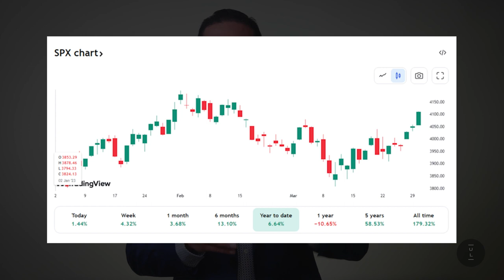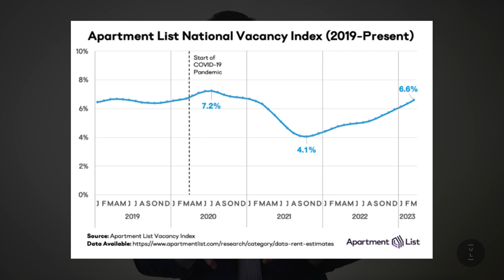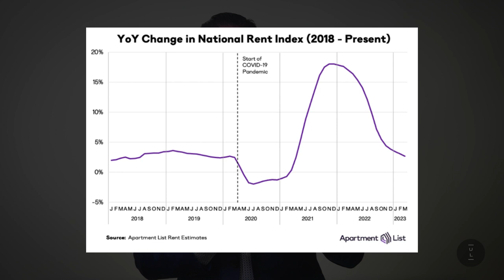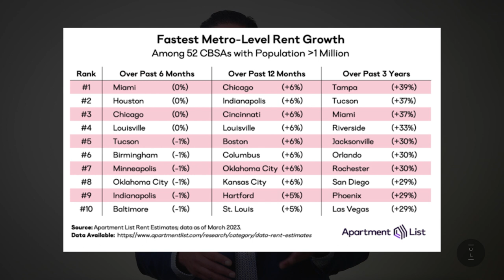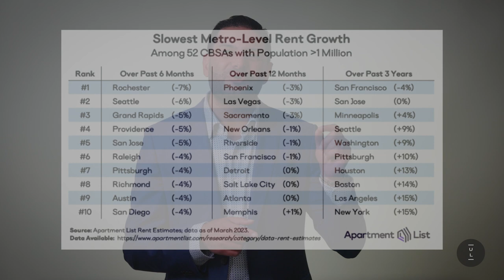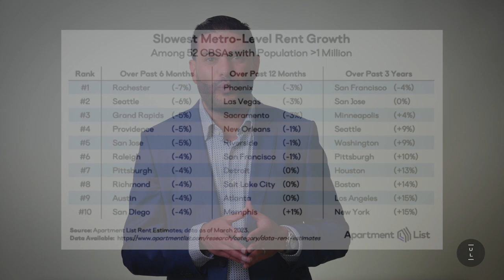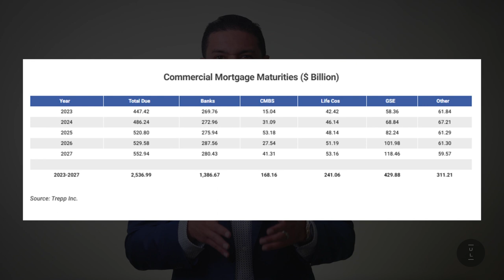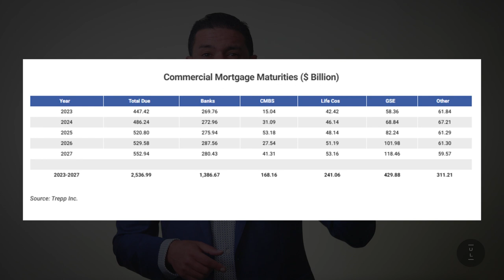Episode 16 - Behind the Curtain w/ Mehdi Amini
Episode 16 of Behind the Curtain with our CEO of United Legacy, Mehdi Amini. In this episode, we will be discussing some of the latest news and trends in the world of finance, real estate and capital markets. We will be exploring topics such as the recent performance of the housing market, rental vacancies and rent growth, commercial real estate loans, the status of the US dollar as a reserve currency, and the recent announcement from OPEC regarding oil cuts.